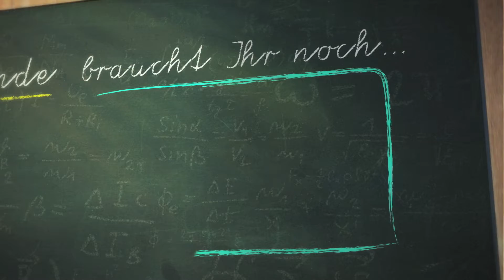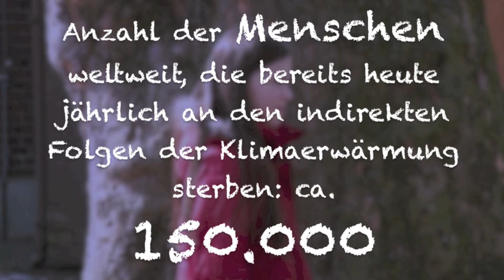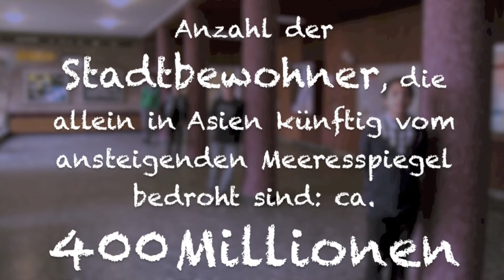Innovation City Bottrop: "Wie viele Gründe braucht Ihr noch?" | Angela Recino Bewegte Kommunikation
Wie viele Gründe braucht Ihr noch? Eine Initiative der "Schulen der Zukunft" zum InnovationCity Tag 2013 in Bottrop; mehr zur InnovationCity Ruhr
Produktion und (c): Angela Recino Bewegte Kommunikation im Auftrag der Masterplan  InnovationCity Ruhr